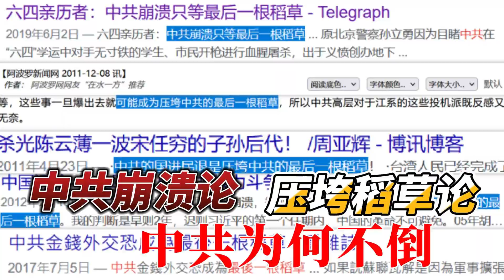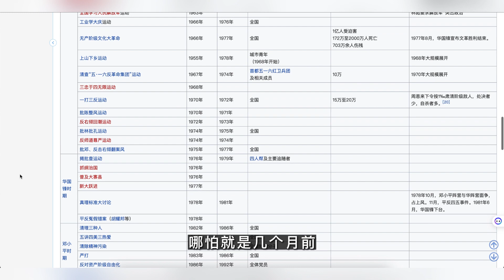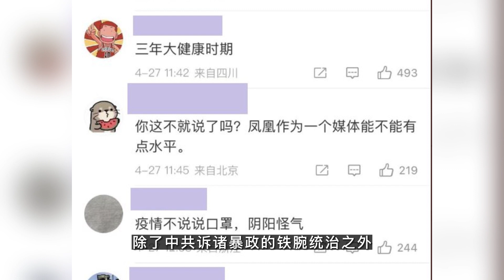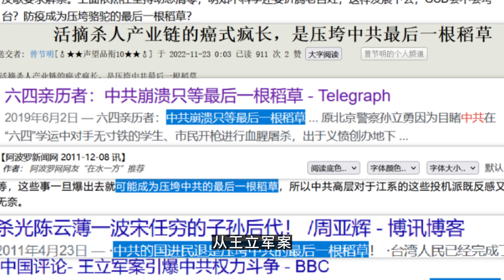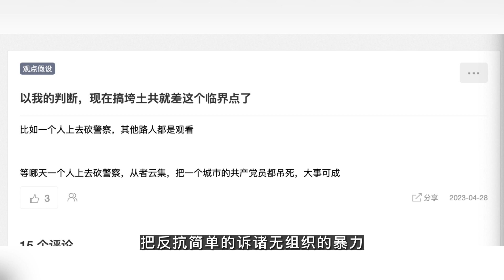中共崩溃论、“最后一根稻草”论，身为“反贼”说了几十年，为什么中共依然不倒？